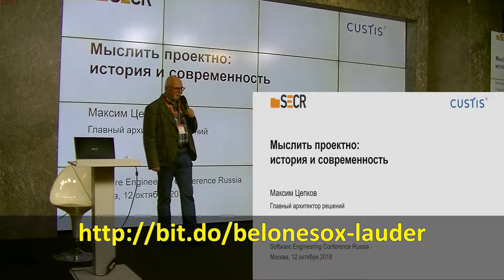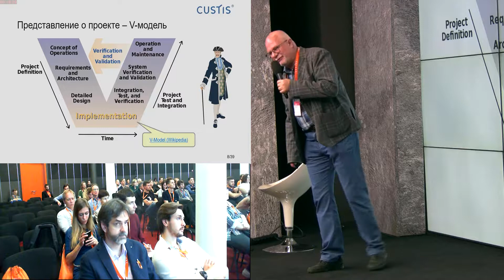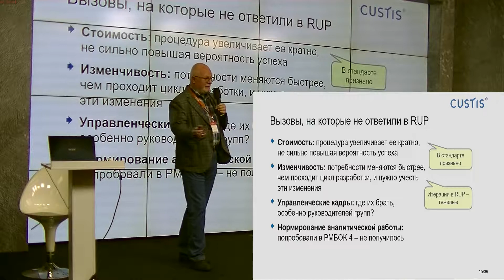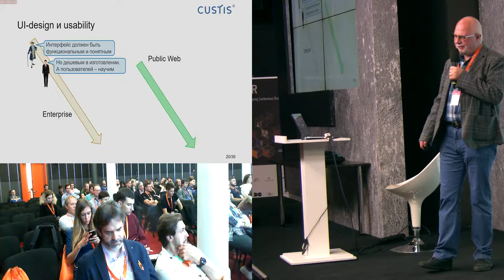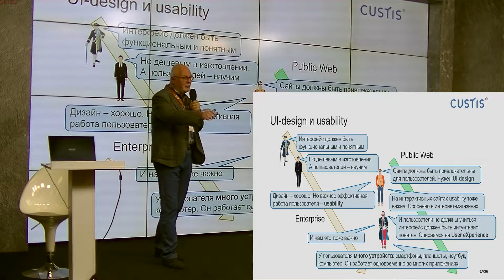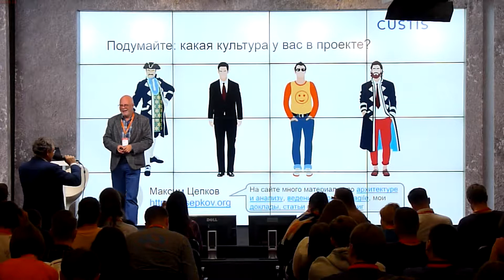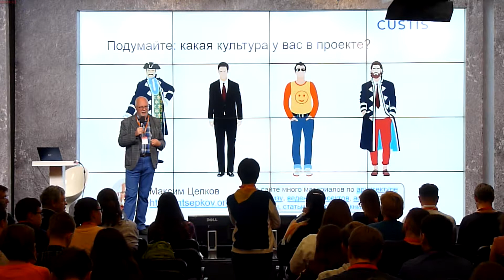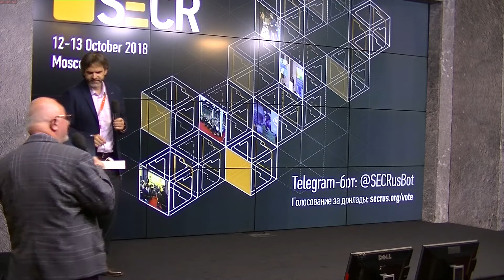Мыслить проектно — история и современность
Мыслить проектно — история и современность (Максим Цепков, SECR-2018)
* Максим Цепков

На заре развития ИТ считалось, что каждый член команды должен мыслить проектно: соотносить свою задачу с целью проекта и действиями других и при необходимости быть готовым прийти на помощь. В то время Брукс писал, что бригады главного программиста подобны бригадам медиков, делающих операции. С тех пор был пройден длинный путь развития: RUP с его регламентами, сохранившими такое целостное мышление лишь за руководителями проекта, agile с концептом кросс-функциональной команды.

Можно с уверенностью утверждать, что сейчас по-прежнему актуально, чтобы каждый член команды мыслил проектно, а не оставался в рамках своей специализации. При этом рамки проекта для каждого у
 синергия совместного мышления. Я расскажу о том, почему нужно мыслить проектно и как этого достичь.